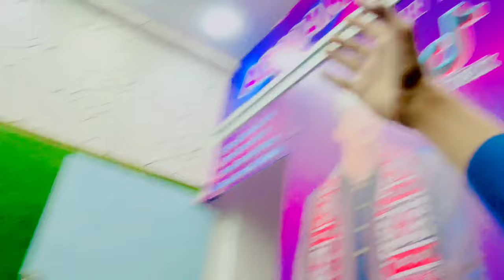hazrat shahbaz qalandar Pr hazri 🥰🤲🏻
TikTok 📎. 👇video

🎶 Music Credits;
The content of this channel should not encourage any unlawful conduct.